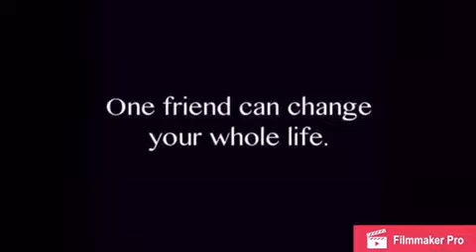Y8 WCGS Bridges Anti-bullying Video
One friend can change your whole life